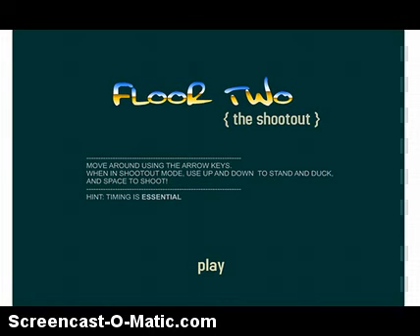Im back :3 (Sos for bad sound quality)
WOO MARCUS IS BACK